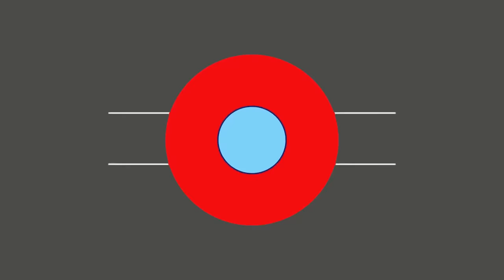rana ijaz funny call